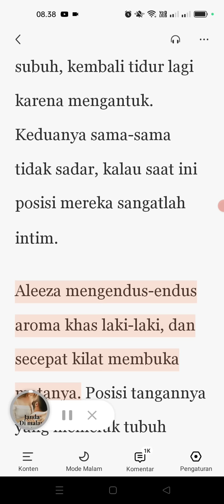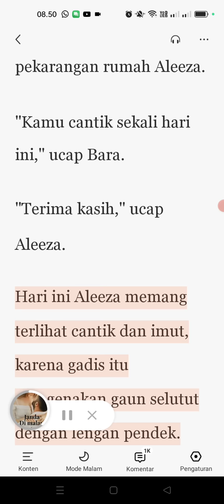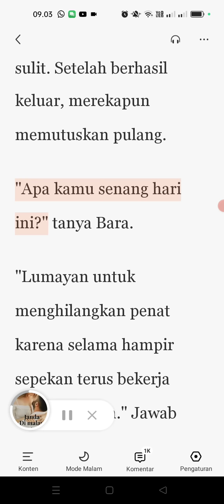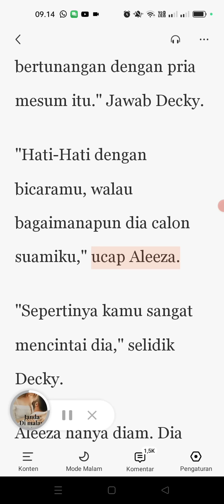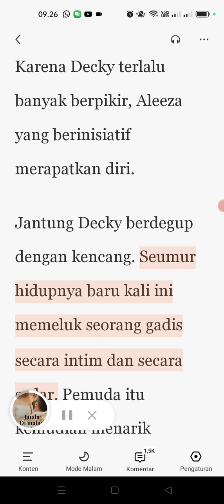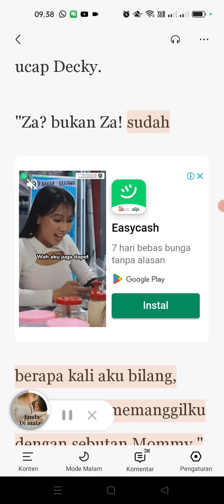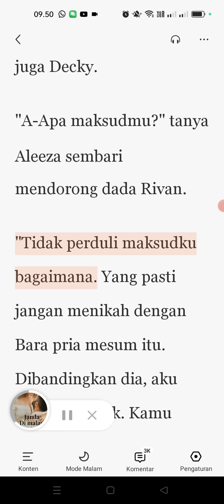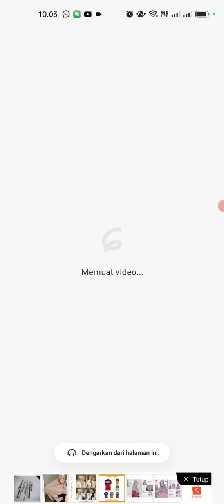Bab 316. Day 2 JDMP S3